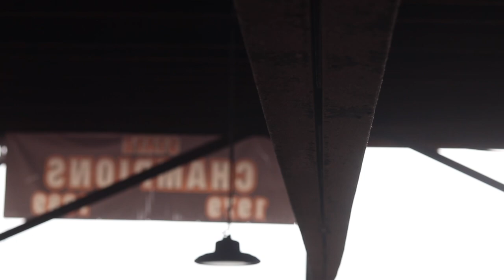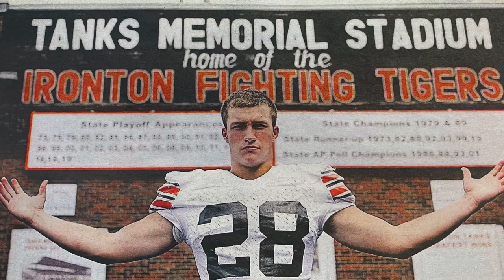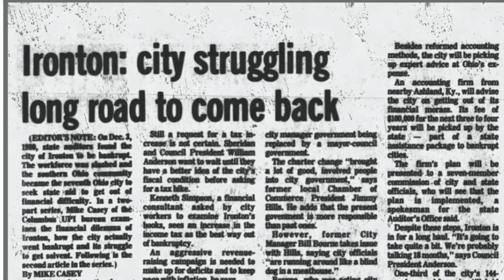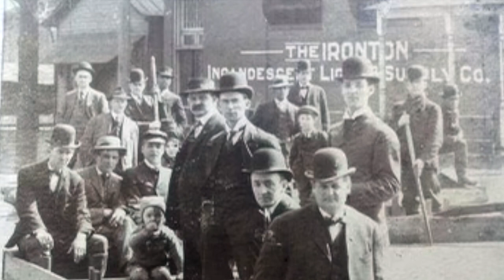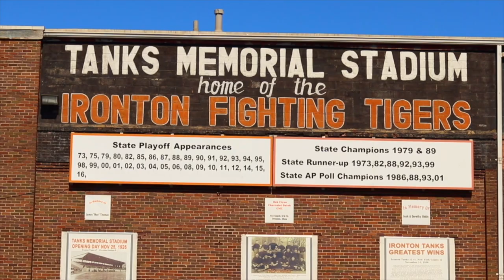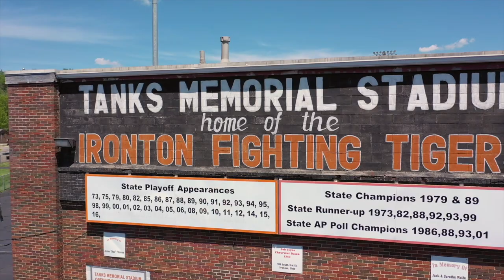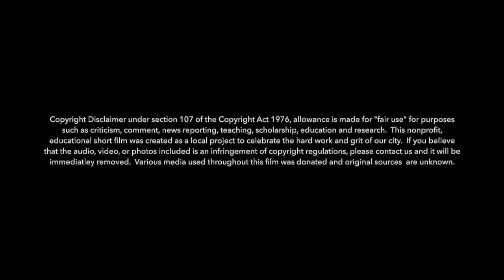IHS Presents - "This Is Ironton" (2021)